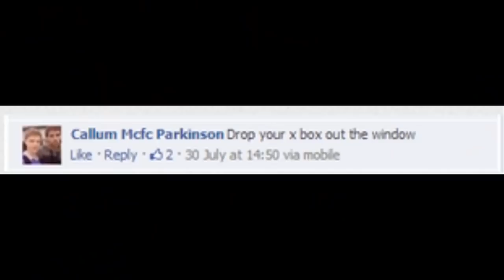KSI Tries To Catch His Xbox